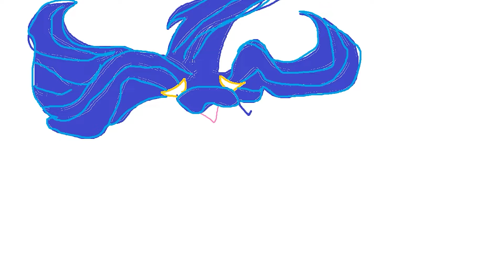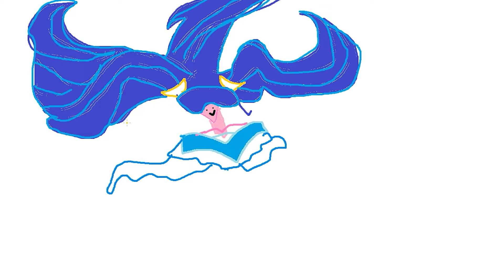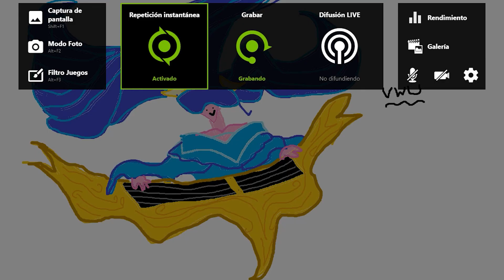estudiante de cientifico dibuja sona, 1987 colorized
Sientensen y disfruten de la obra maestra del hijo de Picasso y de Francisco de Goya. Les invito a saborear hasta el más mínimo detalle artístico.

Song: Scorpio - Jun Miyake (album: June Night Love)
os invito a escuchar este album xd